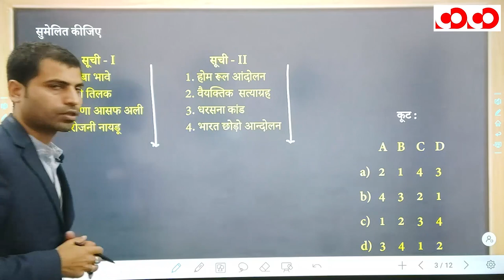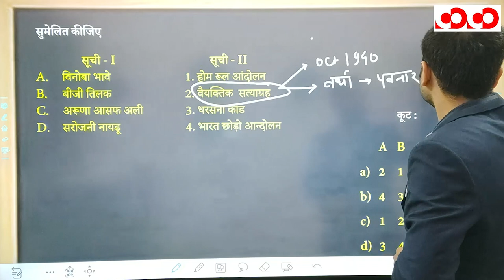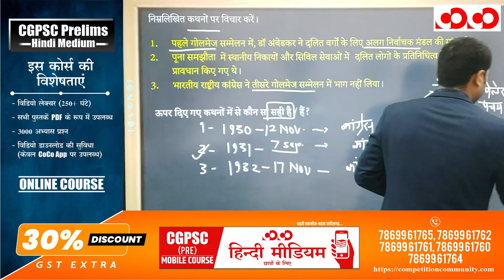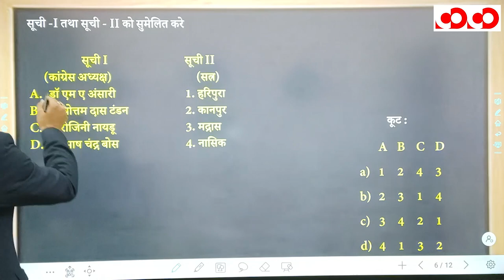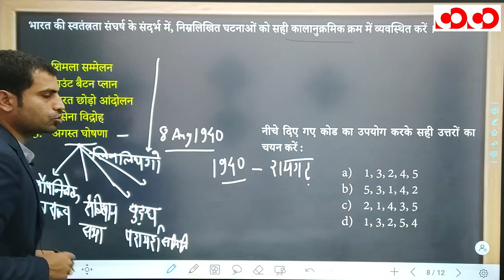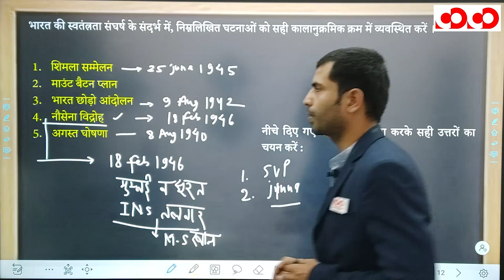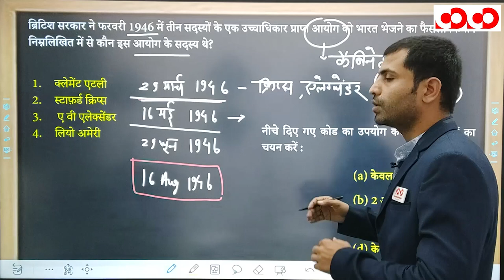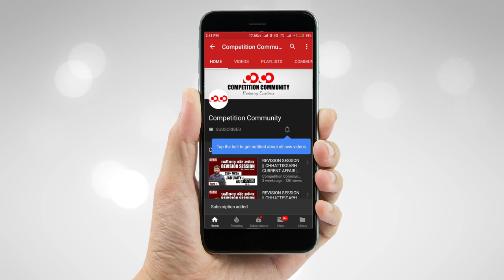भारतीय इतिहास | भाग - 4 | FTR-3.0, 2020 | Target CGPSC 2020-21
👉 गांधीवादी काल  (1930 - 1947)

CGPSC Mains Test Series 2020